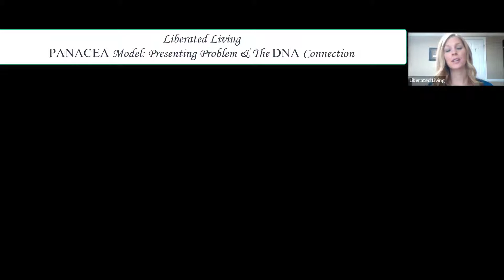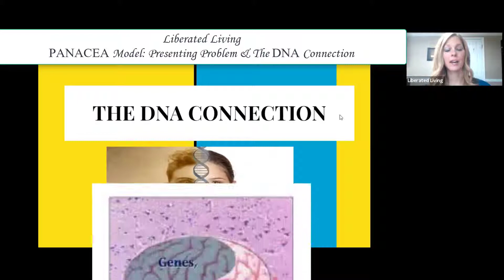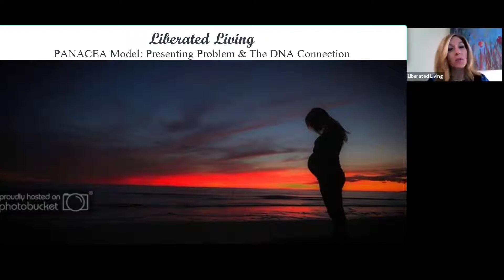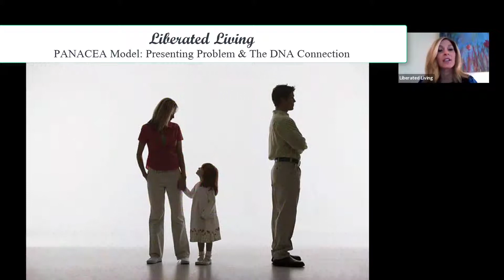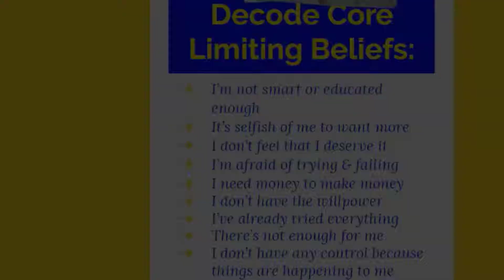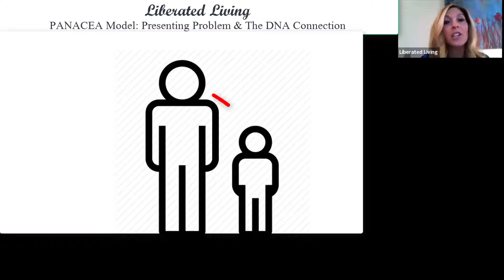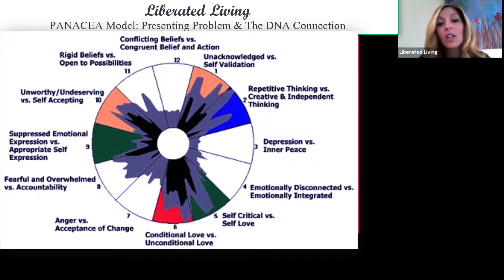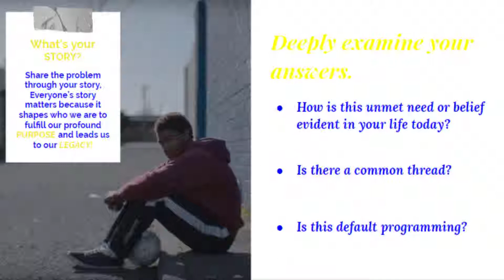PANACEA Model-P_Introduction to Presenting Problems from the DNA Connection to Unmet Childhood Needs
The majority of our life’s problems have been genetically inherited, but how do we recode negative inherited subconscious programming? The PANACEA Model implements “genetic recoding” strategies, which is a therapeutic process that naturally alters the gene expression when transforming negative subconscious programming and inherited beliefs. These strategies can guide you in signaling the precise gene expression to activate your healing on the deepest, core genetic level.

Topics:
Self development, rewire subconscious mind and programming, Epigenetic patterns, overcome your past and negative thinking, recode genetics, positive genetic expressions, heal your DNA and relationships with your parents, experience breakthrough living, positive mindset, psychology, develop more compassion and love, freer and happier lifestyle, increased self awareness, higher emotional intelligence, overcome generational, negative beliefs, limiting, self defeat, self sabotage, fulfillment, personal success, self love, and actualization.
Awakening, transformation, mental, emotional and physical mastery, ideal reality, positive neurochemistry, rewire subconscious mind and programming, recode genetics, DNA, breakthrough living, duality, overcoming limits, personal fulfillment, elevate your vibrational frequency and resonance, positive mental mindset, psychology, coach, therapist, psychotherapy, generational, beliefs, limiting, self defeat, self-sabotage, fulfillment, freer and happier lifestyle, personal success, self love, self actualization, meditation, strategy planning, outlining ideals, visions, goals, align to your best life and higher version and potential, profound purpose with increased self awareness, emotional intelligence, expanded Spirituality, emotional freedom, Cognitive behavioral therapy, psychotherapy, neuro-linguistic programming, Hypnosis, opening the 11 portal to 5th dimensional living, manifest, universal laws, liberate your life! Rewire subconscious mind and limited programming, overcome your past and negative thinking with genetic recoding, heal your relationships with your parents first to experience positive relationships with others, experience breakthroughs, positive mindset, positive change and growth, freer and happier life, increased self-awareness, higher emotional intelligence, overcome generational beliefs, self defeat, self sabotage, Stages of Change, Transtheoretical Model, fulfillment, personal success, self love, and actualization.

Advanced Recoding Signature Course Designed for Coaches & Therapists

Recode Self-Sabotage and Genetic Patterns | By Signaling The Correct Gene Codes Utilizing a Proven "Genetic Recoding" System. Discover Powerful Perceptual Reframes & Empowering Narratives through Advanced Success & Growth Mindset Strategies, Enabling You To Thrive!